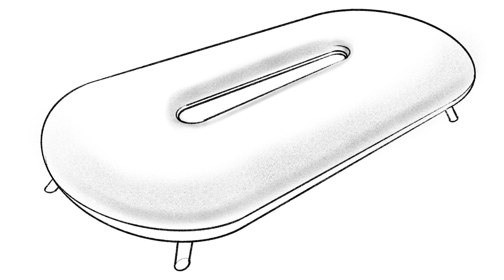Quick Take: Ovoid Bench